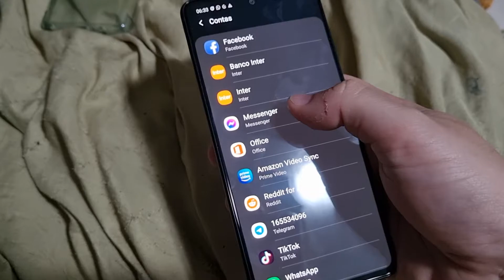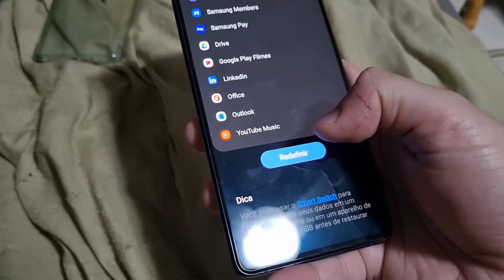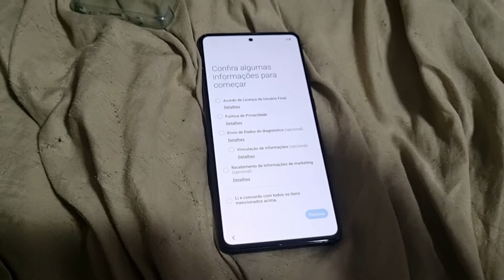Vai VENDER seu SAMSUNG GALAXY? Faça isso ANTES!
Modelo Ultra
Modelo Plus
Modelo igual ao do vídeo